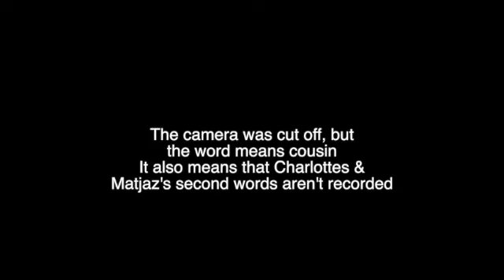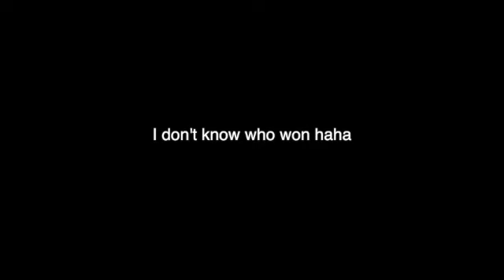Language challenge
This video is about Language challenge